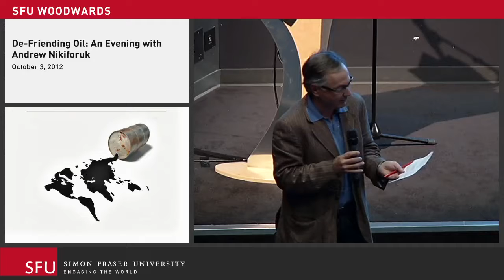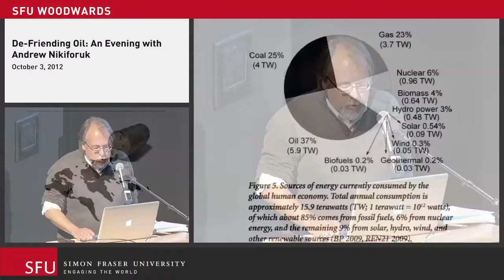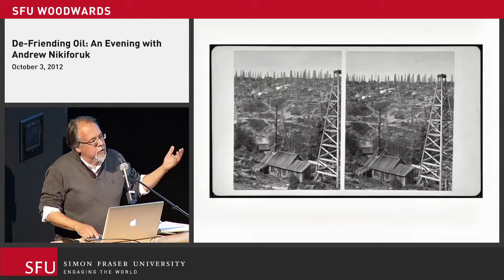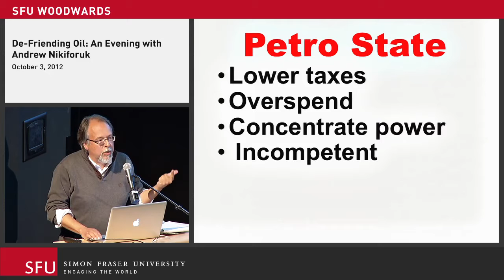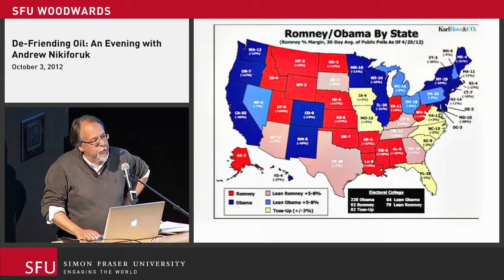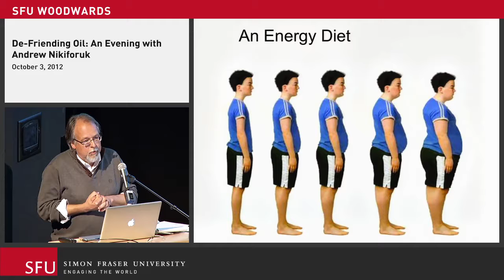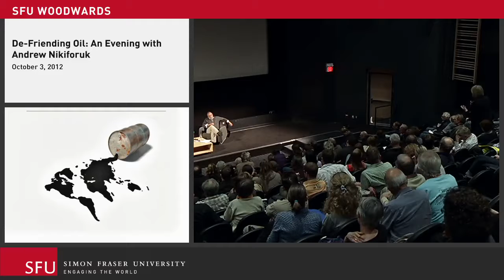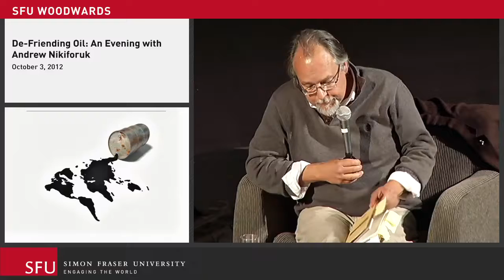De-Friending Oil: An Evening with Andrew Nikiforuk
Presented by the Tyee and SFU's Vancity Office of Community Engagement.

How Petro-dependency Corrodes Our Humanity. And What It Will Take to Pull Free.

Andrew Nikiforuk, one of Canada’s top journalists on energy issues, has spent the past two years researching the key question of our age: If we can’t live with oil, how can we survive giving it up?

Nikiforuk’s acclaimed new book The Energy of Slaves: Oil and the New Servitude argues the petro-economy is a false one allowing us to delude ourselves (until it’s too late?) about what really matters in life.

Nikiforuk’s new series on The Tyee, “Big Shift: Leaving Oil Behind,” extends that inquiry by exploring what it will really take -- politically, economically and culturally -- to survive peak oil and stave off climate change.

Moderated by Tyee editor David Beers.

Andrew Nikiforuk, the author of the new book The Energy of Slaves: Oil and the New Servitude, has been writing about the oil and gas industry for nearly 20 years and cares deeply about accuracy, government accountability, and cumulative impacts. He has won seven National Magazine Awards for his journalism since 1989 and top honours for investigative writing from the Association of Canadian Journalists.

Andrew has also published several books. The dramatic, Alberta-based Saboteurs: Wiebo Ludwig's War Against Big Oil, won the Governor General's Award for Non-Fiction in 2002. Pandemonium, which examines the impact of global trade on disease exchanges, received widespread national acclaim. The Tar Sands: Dirty Oil and the Future of the Continent, which considers the world's largest energy project, was a national bestseller and won the 2009 Rachel Carson Environment Book Award and was listed as a finalist for the Grantham Prize for Excellence In Reporting on the Environment. Andrew's latest book, Empire of the Beetle, a startling look at pine beetles and the world's most powerful landscape changer, was nominated for the Governor General's award for Non-Fiction in 2011.